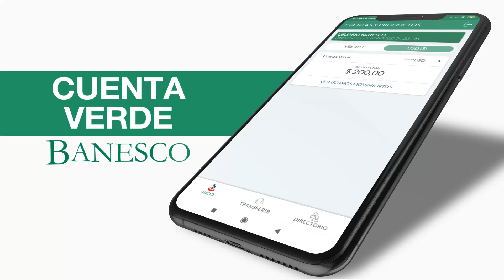¡Llegó lo que todos estaban esperando!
Cuenta Verde Banesco, una cuenta creada especialmente para ti que podrás utilizar a través de nuestra aplicación BanescoMóvil y donde podrás cambiar de forma rápida y segura tus divisas por bolívares.

Si eres Persona Natural puedes obtenerla de forma rápida y segura a través de MisSolicitudesBanesco

Las Personas Jurídicas la podrán solicitar en la agencia de su preferencia.

¡Solicítala ya!